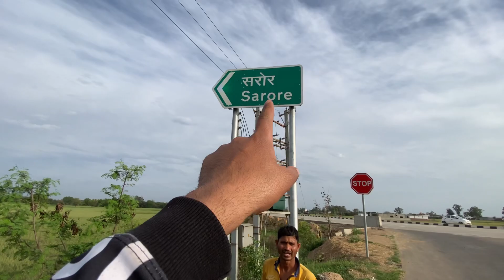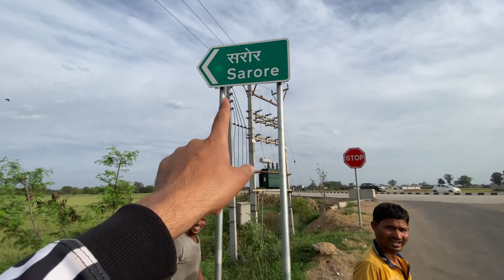Chori ho gaye😱